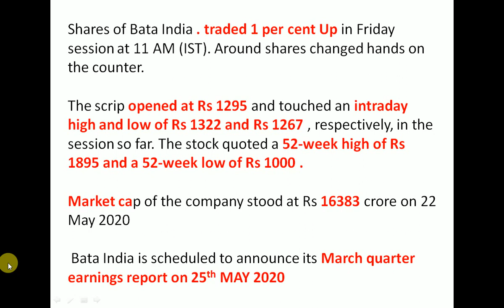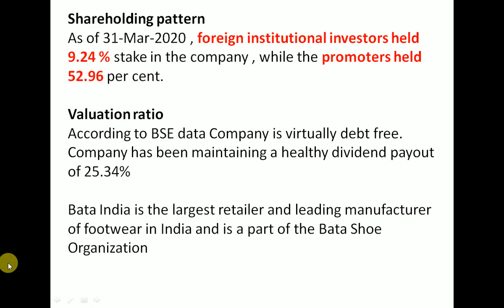BATA INDIA Q4 Results 2020 | BATA INDIA Share | BATA INDIA Stock | BATA I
Shareholding patternAs of 31-Mar-2020 , foreign institutional investors held 9.24 % stake in the company , while the promoters held 52.96 per cent.Valuation ratioAccording to BSE data Company is virtually debt free.
Bata India is the largest retailer and leading manufacturer of footwear in India and is a part of the Bata Shoe Organization